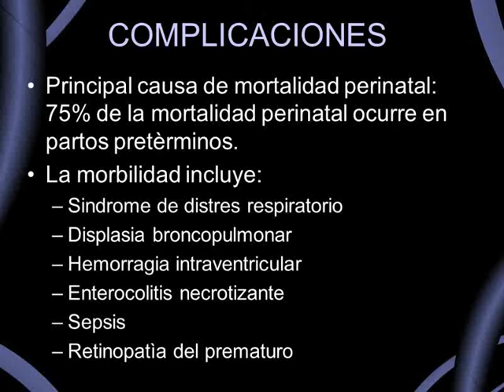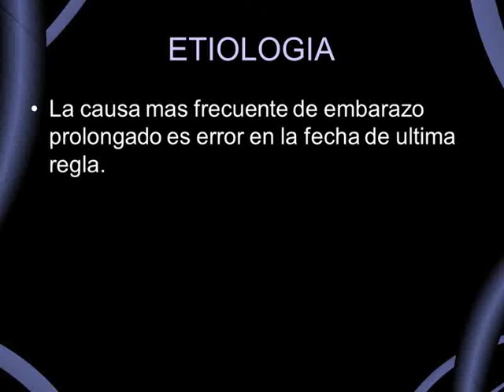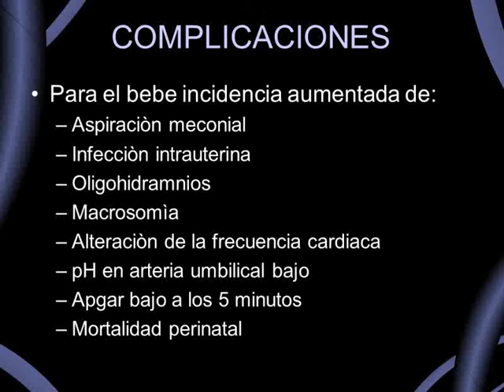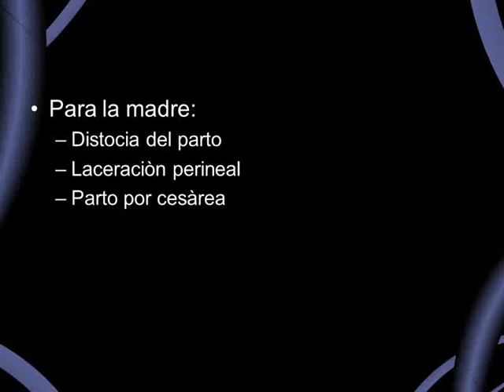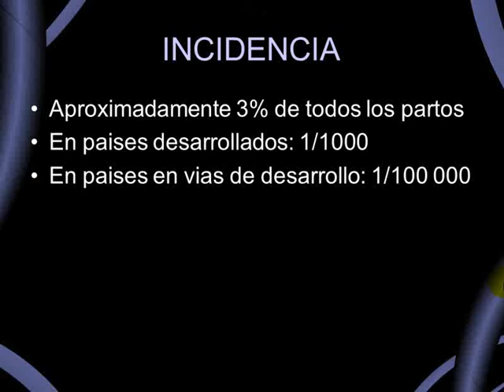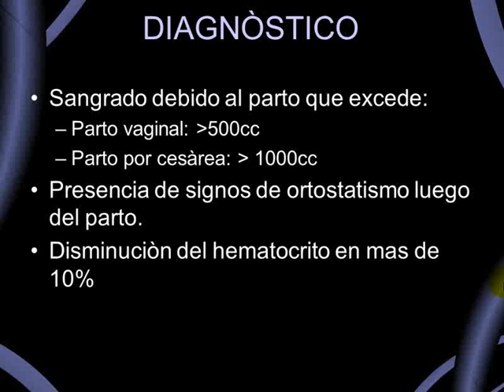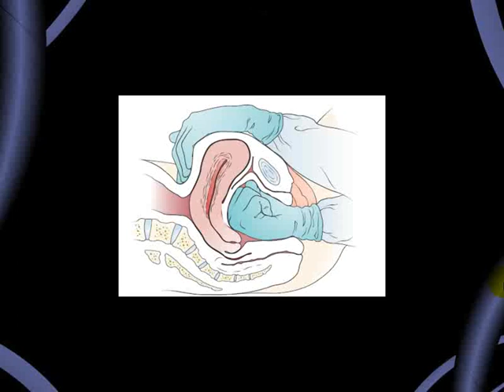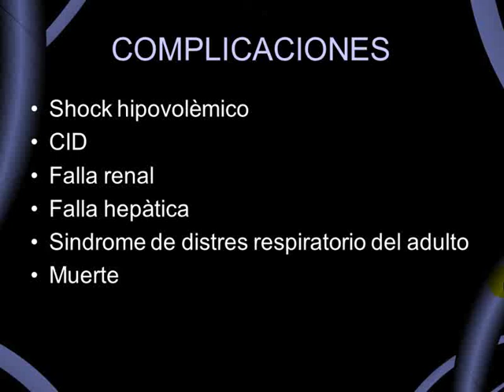Tmmed ginecología - 2 48